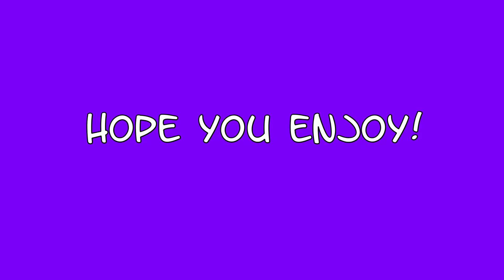Close Up Meme [Flash/Bright Color Warning]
jahsfh this took me forever when it shouldn't have but here it is
I loved this meme when it came out and I've been wanting to do it since